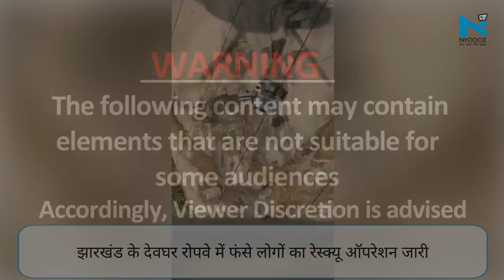Ropeway LIVE Rescue: 3 लोग अभी भी फंसे, सुबह से 12 लोग बचाए गए, हाथ जोड़कर किया 'थैंक्यू', देखें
देवघर के त्रिकूट पर्वत पर रोपवे में फंसे 12 लोगों को आज रेस्क्यू किया गया है. इनमें एक बच्ची भी शामिल है. हवा में लटकी ट्रॉलियों में 14 लोग फंसे थे जिनमें से 5 को सुरक्षित निकाल लिया गया है जबकि तीन लोगों के रेस्क्यू की कोशिश जारी है. हादसा रविवार को शाम चार बजे हुआ था. करीब 40 घंटे बाद भी पर्यटक हवा में लटकी ट्रॉलियों में फंसे हुए हैं. एयरफोर्स, इंडियन आर्मी, एनडीआरएफ, आईटीबीपी एवं स्थानीय प्रशासन की टीम इन लोगों को सुरक्षित निकालने की कोशिश में जुटी है. हादसे में अब तक 2 लोगों की मौत हो चुकी है. कल 32 लोगों का रेस्क्यू किया गया था.